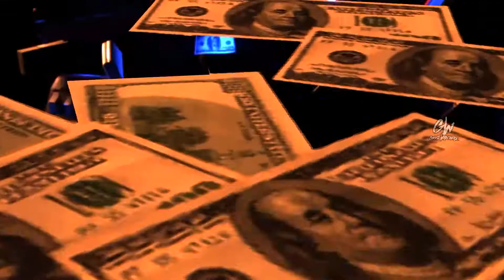Mulatto - Bitch From Da Souf ( Prod By Bankroll Got It ) ⒼⒽⓄⓈⓉ👻 GIRLZ X HONEY BRASI